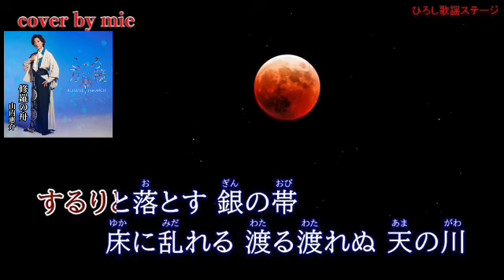修羅の舟♪/ 山内惠介 2023年6月21日発売 cover by mie ♯5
こころ万華鏡のカップリング曲の(舟盤)です

ひろし歌謡ステージさんからお借りしました